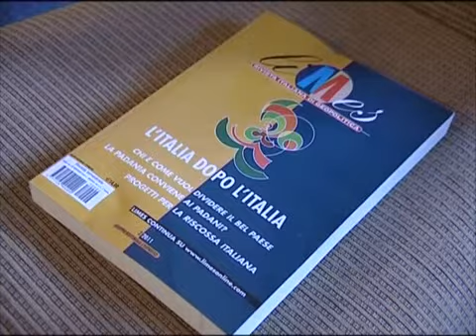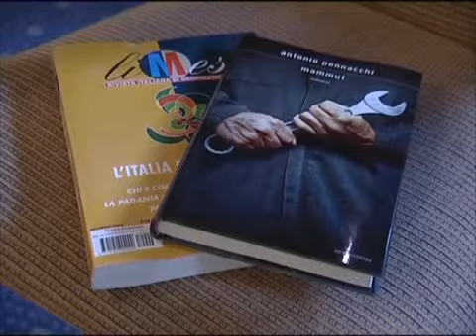DVD 49 - Limes. Appuntamenti con la geopolitica - Dvd 3